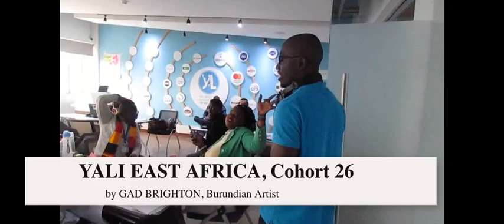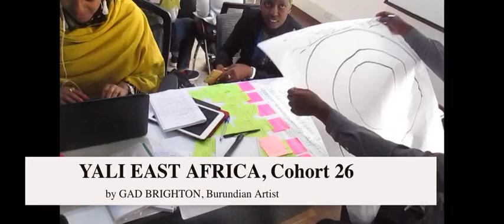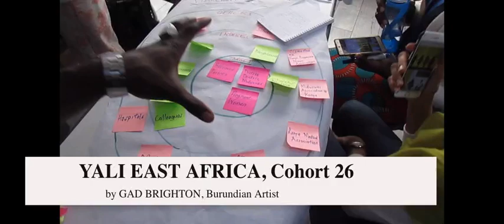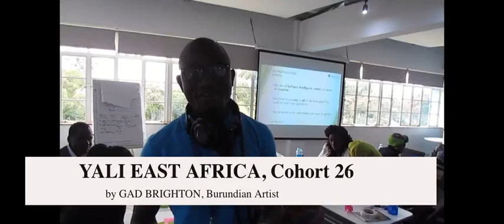YALI EAST AFRICA, COHORT 26 by Gad Brighton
These are the young African Leaders from 14 countries at Kenyatta University. They are together to find solutions to African problems